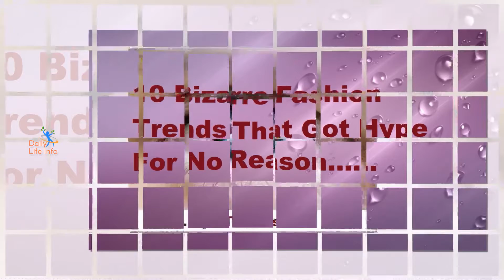Top 10 Weirdest Fashion Trends around the World| That has become most Popular with no Reason